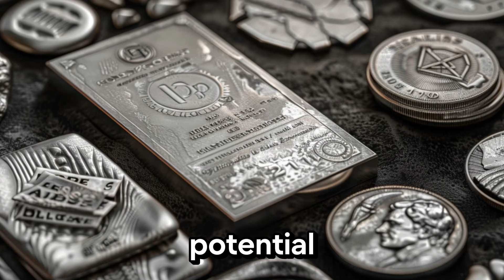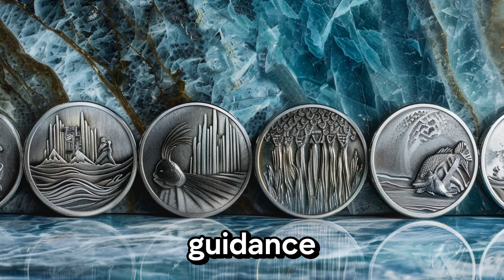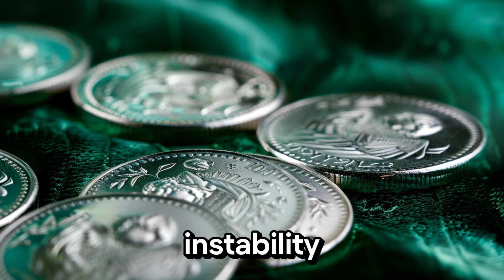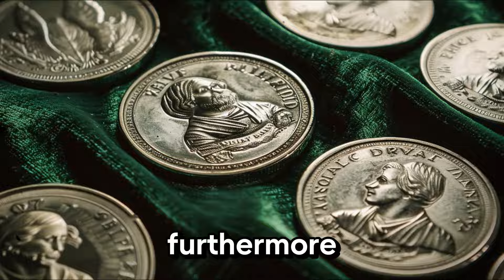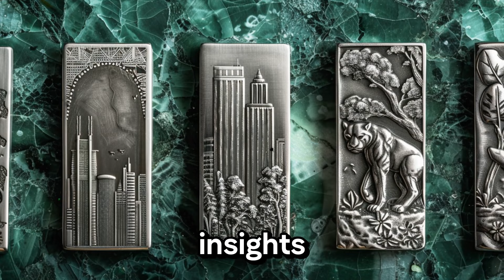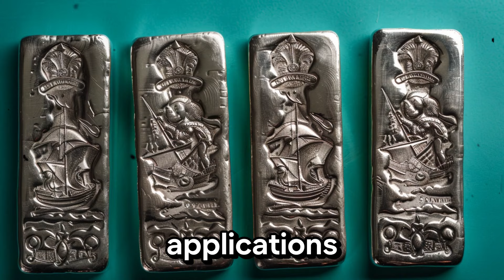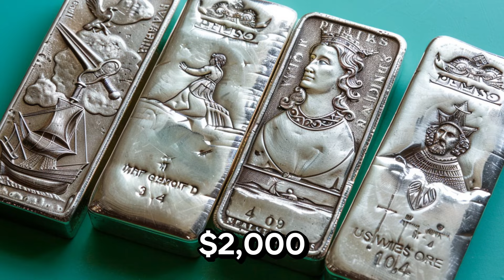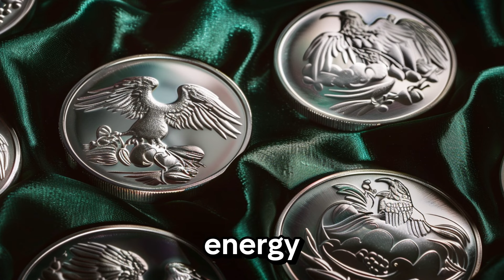PETER SCHIFF SAYS SELL YOUR BITCOIN AND BUY SILVER BEFORE IT HITS $2000 AFTER MARKET BREAKING LEAK